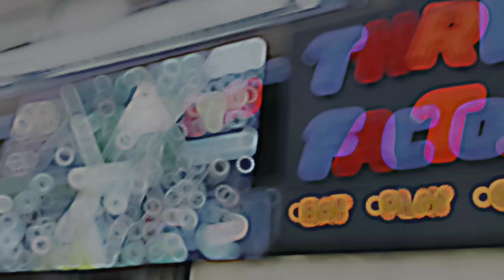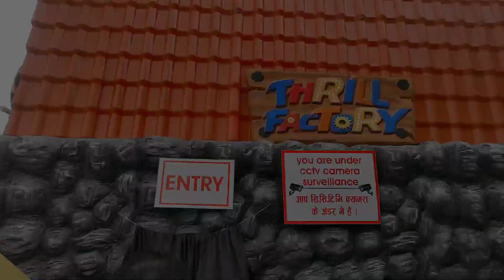Thrill Factory & Waterpark || Vlog-9 || Birgunj